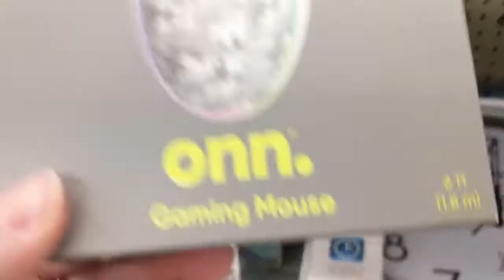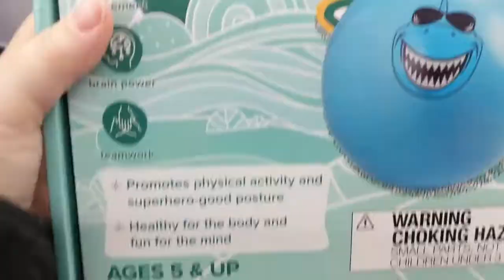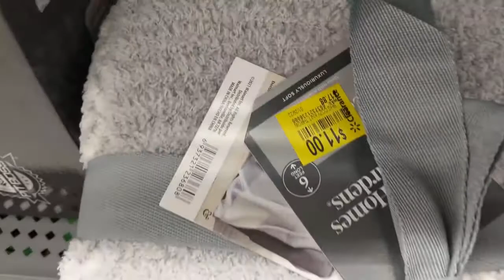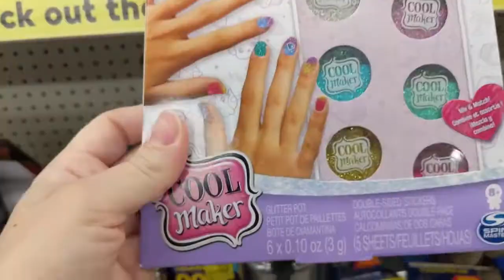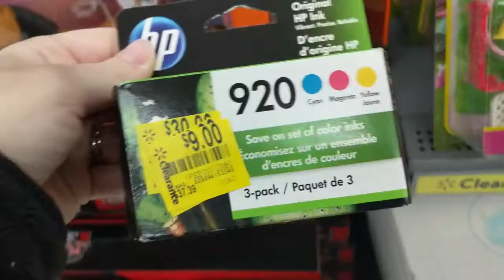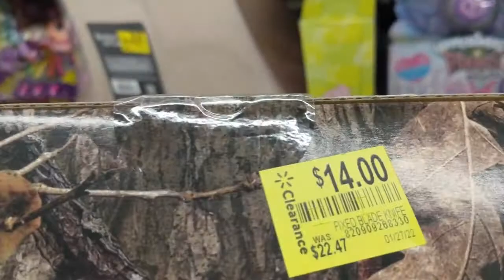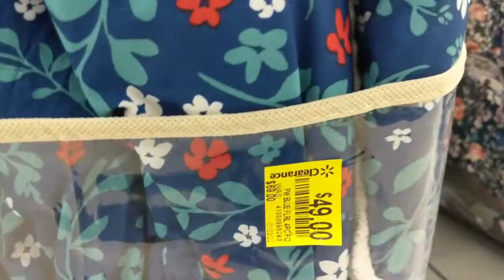Quick Tour of the Walmart Clearance Isle with Pricing | February 2022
Early February 2022

Take a quick peek at what can be found in the Clearance Isle of Walmart this week.

No Commentary / No Talking